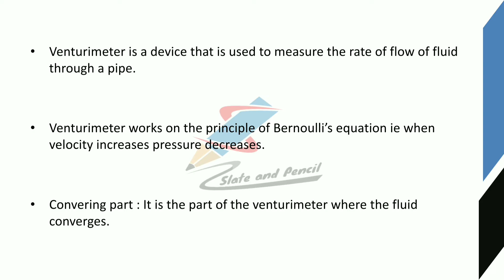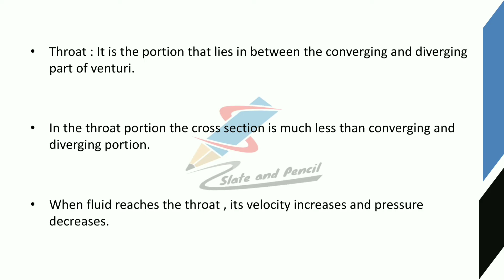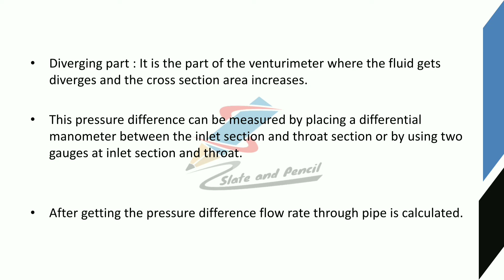Venturimeter|Flow meter|Sensors and Transducers|Sensors malayalam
Course Outcome
Course Outline
gauge– Types.
principle, Thermistor - materials, construction, types, working principle, Thermo emf sensors:
type manometers.
39 | P a g e Board of Studies UG | Computer Science& Applications | University of Calicut
meter
gyroscopes.
Sound Transducers: Sound level meter, Microphone.
Text Books
1. D Patranabis, Sensors and Transducers, PHI, 2nd Edition.
2. E. A. Doebelin, Measurement Systems: Application and Design McGraw Hill, New York
3. A.K. Sawhney,- A course in Electrical & Electronic Measurement and
4. Murthy D.V.S., ―Transducers and Instrumentation, 2nd Edition, Prentice Hall
5. S.Renganathan, ―Transducer Engineering, Allied Publishers, 2005